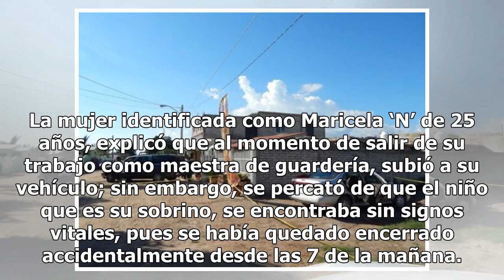Niño de 2 años muere en Sinaloa; su tía lo olvidó en el auto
Las tragedias acerca de niños olvidados al interior de los vehículos siguen siendo un tema recurrente en nuestro país, pues este martes se dio a conocer la muerte de un niño de dos años luego de quedar encerrado en un coche frente a una guardería en Angostura, Sinaloa. De acuerdo con Zócalo, el día ...